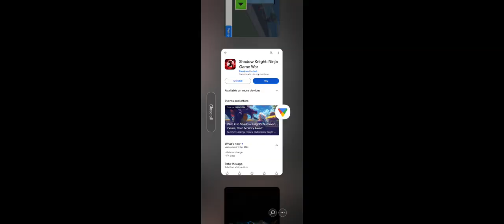Shadow Knight Game App Full Details | 2024 Shadow Knight Game App Review video | Khelna Sikhiye